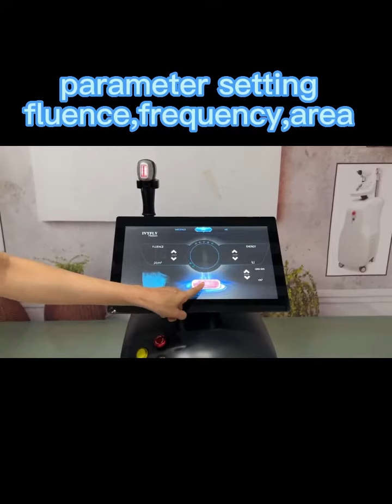New Night Universe software,easy setting and smooth operation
New night Universe 2000 with universe software, easy setting and smooth operation
Different option seeting
One or two handle optional
Treatment size from small to big area
Hair color from light to brown dark
Working mode: SHR stack, SHR, HR
Postion: face and body , front and back, arm and leg
immediately contact with Monica

No hesitate to contact Monica